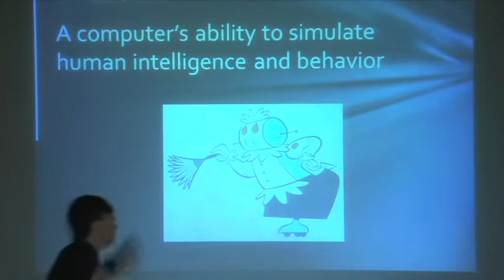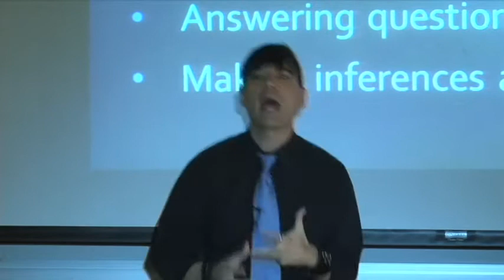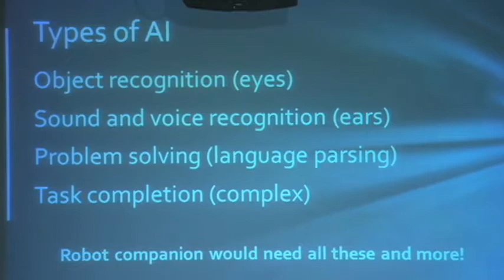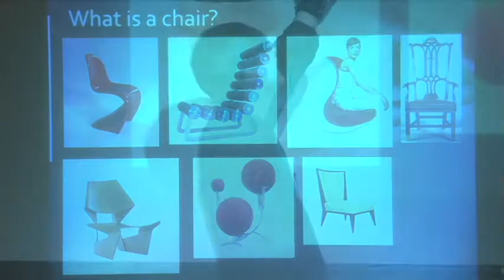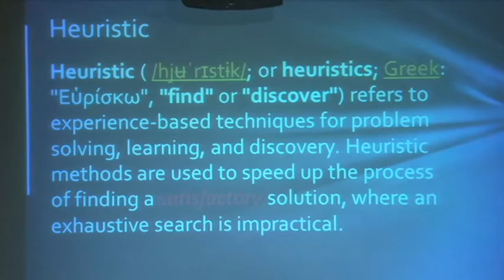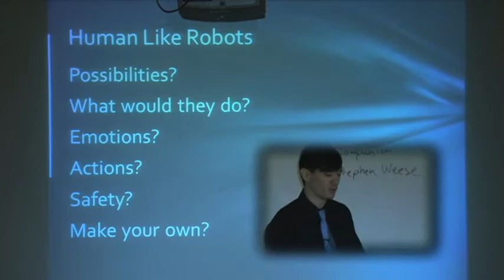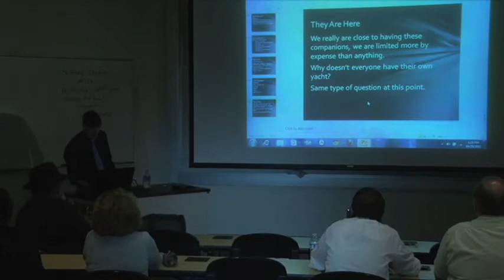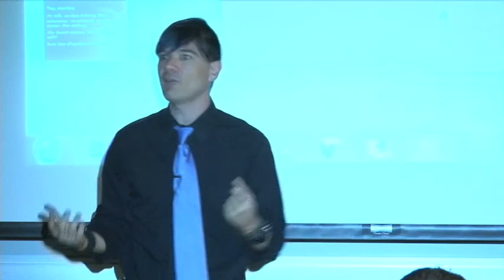ARTIFICIAL INTELLIGENCE with Stephen Weese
Glendale College Adjunct Faculty Computer Scientist, Stephen Weese presents his Science Lecture Series talk: "Artificial Intelligence-- Where's my Robot Companion?"  Mr. Weese explores technology from smart phones to cars that drive themselves.  Thank you for tubing in!